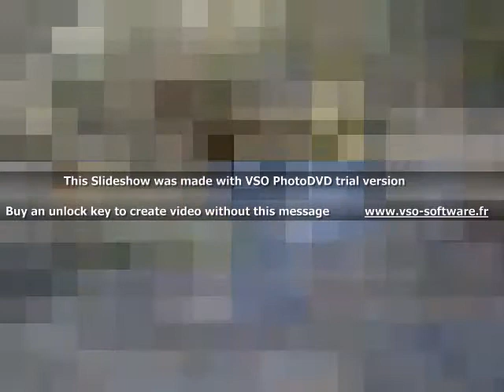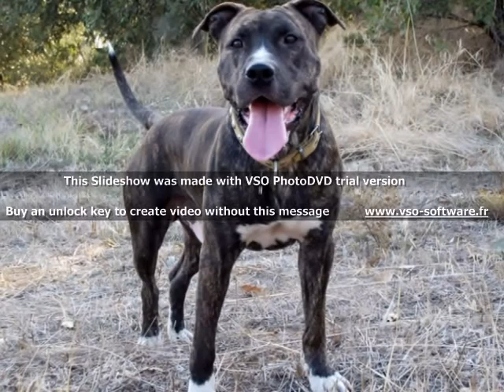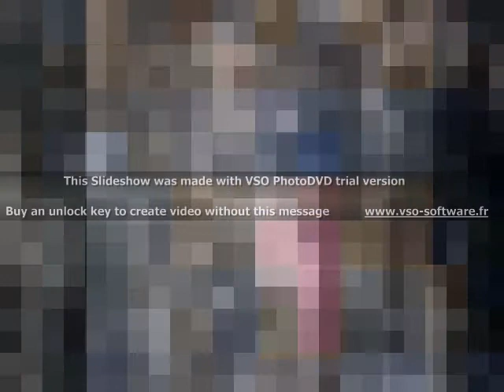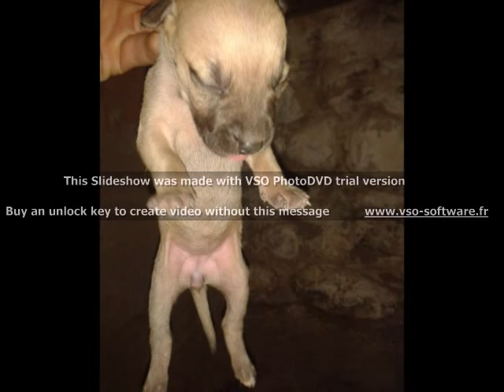aydın pitbulldan saygılar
dahada fazlasını paylaşcam